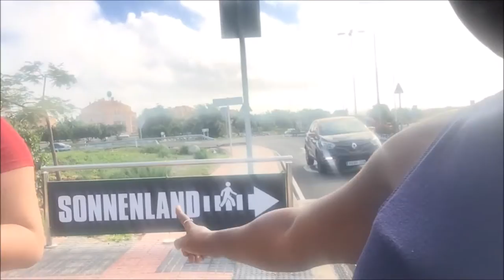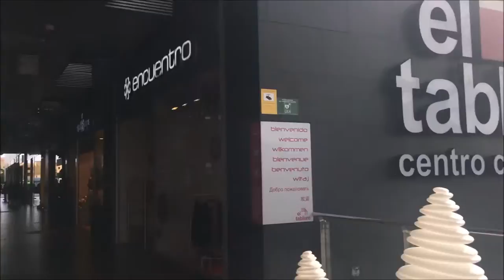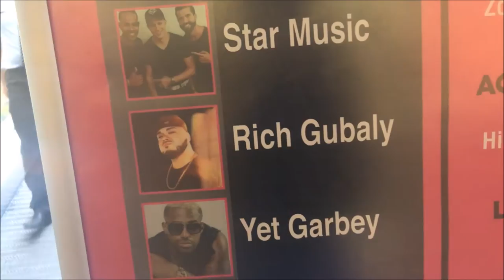Vlog #11 up to Chyna White | By LifeOfMashonda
Heey dames en heren,

Hier een vlog van de dagen erop in Gran carnaria.
Hier krijg je iets meer zicht op Gran canaria.